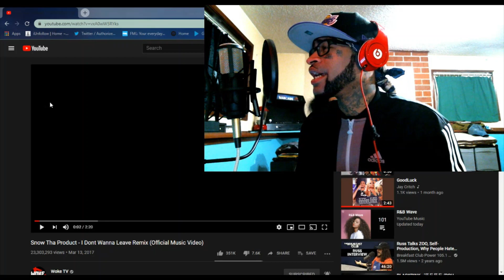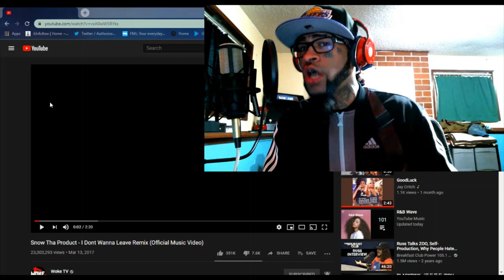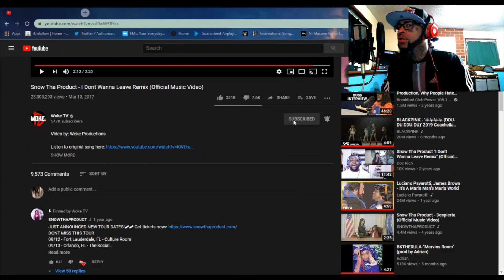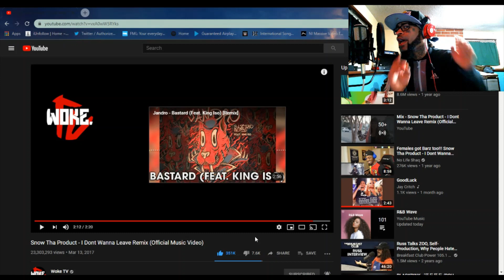Snow Tha Product - I Dont Wanna Leave Remix Official Music Video (REACTION)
Today we check out Snow Tha Product - I Dont Wanna Leave Remix Official Music Video!
Did Snow bring the heat?
I think she did!

Did you enjoy the Song/Video?

And remember.